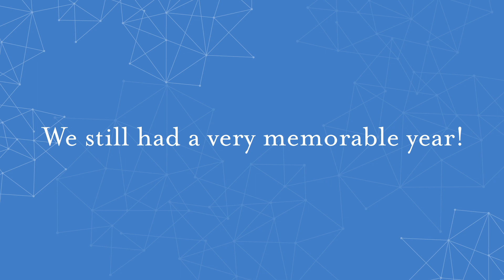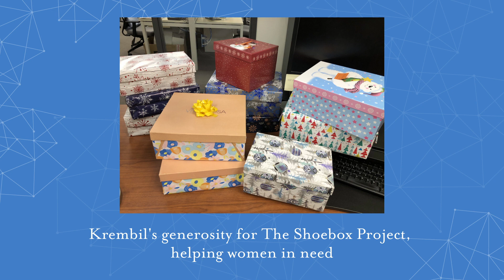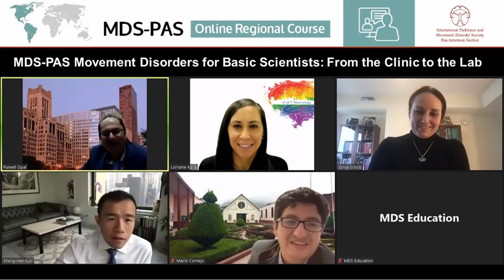Krembil 2021 Year In Review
Whether you worked from home or at Krembil in 2021, we still had a very memorable year!